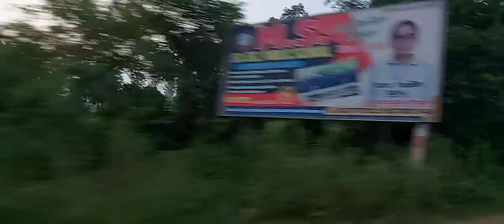Dhanaura Amroha - Mandi Dhanura Shahar - Mandi Dhanaura City - Mandi Dhanura Vlog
About This Video - Country  India
State Uttar Pradesh
District Amroha
Government
 • Type Nagar Palika Parishad
 • Block Pramukh Mr Nadeem Ahmed
 • MLA Mr Rajiv Tarara
Elevation 212 m (696 ft)
Population (2011)
 • Total 60,007
Vehicle registration UP23
Dhanaura (or Mandi Dhanaura) is a city and a municipal board (nagar palika parishad) in Amroha district in the state of Uttar Pradesh, India. Dhanaura is also known as Mandi Dhanaura, its native name.
Dhanaura (धनौरा) is located at 17 km from Gajraula. It has an average elevation of 212 metres (695 feet).
In Dhanaura area there are about 65 sugar crushers. Dhanaura also has agriculture as a major source of income. The city’s main income also floats from markets fulfilling medical, hospitality, and general needs of the city and its nearby villages.
Dhanaura is a Nagar Palika Parishad city in the district of Jyotiba Phule Nagar, Uttar Pradesh (also known as Amroha District). Dhanaura is divided into 25 wards for which elections are held every five years. The Dhanaura Nagar Palika Parishad has a population of 60,007, of which 30,603 are males, and 30,000 of which are females, as per report released by Census India 2011. The population of children aged 0–6 is 3,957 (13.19% of the total population of Dhanaura). The female sex ratio is 896 against the state average of 912. Moreover, the child sex ratio in Dhanaura is around 813 compared with the Uttar Pradesh state average of 902. The literacy rate of Dhanaura city is 76.44%, higher than the state average of 67.68%. In Dhanaura, male literacy is around 84.34% while the female literacy rate is 67.76%.
Dhanaura Nagar Palika Parishad has total administration over 5,566 houses to which it supplies basic amenities like water and sewerage. It is also authorized to build roads within Nagar Palika Parishad limits and impose taxes on properties coming under its jurisdiction. Out of the total population, 8,555 were engaged in work or business activity. Of this 7,684 were males while 871 were females. In the census survey, a worker is defined as person who engages in business, a job, service, or cultivator and labour activity. Of a total working population of 8,555, 84.80% were engaged in Main Work, while 15.20% of total workers were engaged in Marginal Work.

Dhanaura has a majority of 76,000 Muslim voters, followed by Jats and Jatavs (45,000 each), 7,000 Prajapati, 7,000 Chauhan, 8,000 SC and about 22,000 Yadav voters.
Dhanaura is a main city of the sugar belt area in Western Uttar Pradesh. The land is very fertile because land is nearer to the river Ganga and has alluvial soil. Sugarcane, wheat rice, pulses and green vegetables are the main crops. It is a very big market for 'GUR', or jaggery. The main source of income here is the trading of commodities. That is why this place is known as Mandi Dhanaura. Apart from commodities the trade of jewellery and cloths are the other major sources of income. MandiDhanaura is also known for temples. In 2010 the nearby area of the city was badly affected by a flood in which thousands of people and pets were affected, leaving their homes to take shelter in safe areas. The flood also destroyed thousands of acres farmland which resulted in a great loss to the farmers. Most of the villages near the Ganga area were also badly affected.

Data as per the Indian Census of 2011 showed the following breakdown of religions observed in Dhanaura

Hindu 66.38%
Muslim 32.17%
Christian 0.27%
Sikh 0.66%
Jain 0.47%
Others 0.05%

Topic Cover - Higher educational options in Dhanaura include:
Rastrya Inter College [RIC] Dhanaura
Saraswati Vidya Mandir
Gandhi Vidyalaya Inter College
Saraswati Shishu Mandir
Munni Devi Saini Adarsh Inter College
YMS Inter College